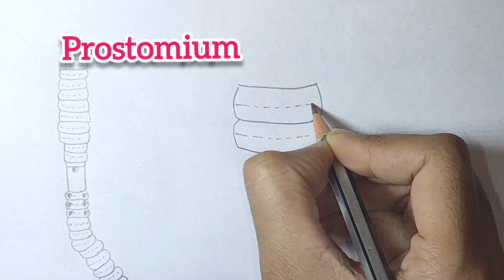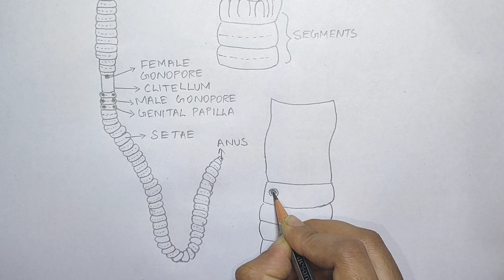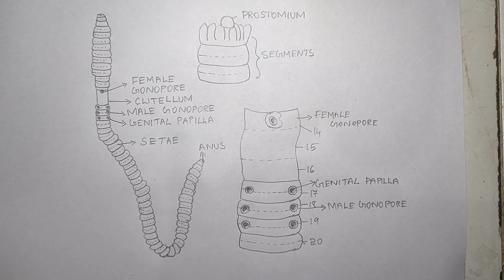Earthworm 🪱/Pheretima posthuma/Ventral view/Prostomium drawing@vaigam-tb4bs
Earthworm biology drawing... Ventral view.. Prostomium... Genital area